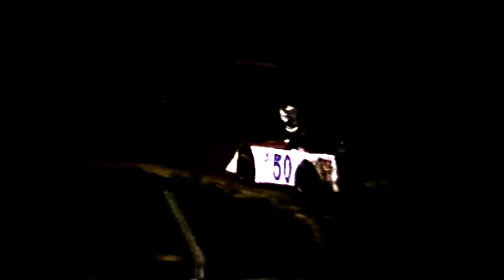08/24/1991 Wilmot Speedway Late Models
1) # 08  2) Russ Egan   Feature  Chris Ramp?